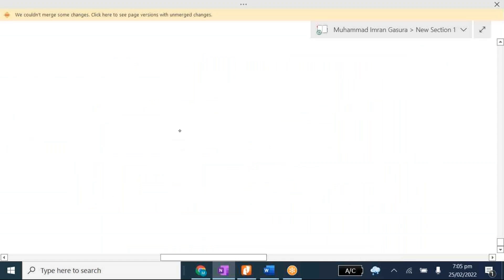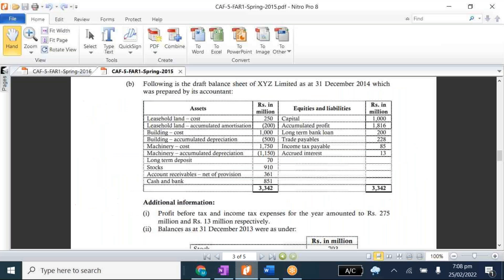IAS 8 #5 ll change in accounting policy ll error ll basic questions ll FAR 1 ll CAF 01 ll CAPS ll